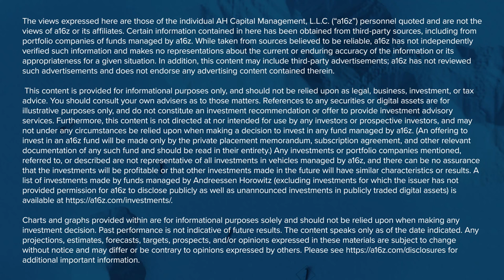Collaborative Disruption at DoD: Kathleen Hicks in Conversation with Sharon Weinberger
U.S. Deputy Secretary of Defense Kathleen Hicks sits down for an interview with Wall Street Journal national security and foreign policy editor Sharon Weinberger.

To learn more about the American Dynamism Summit, visit our